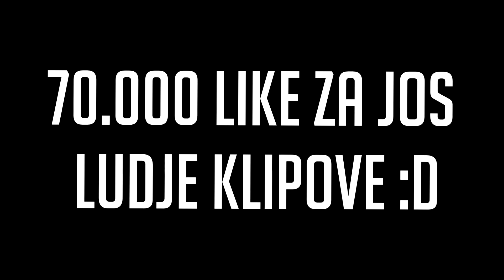PIŠAM PORED LJUDI ! *završili u zatvoru* (nije clickbait)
70,001 lajkova za nastavak ❤️🙏🏼